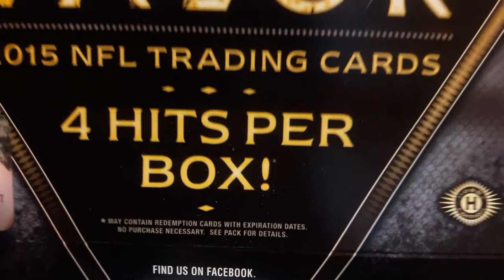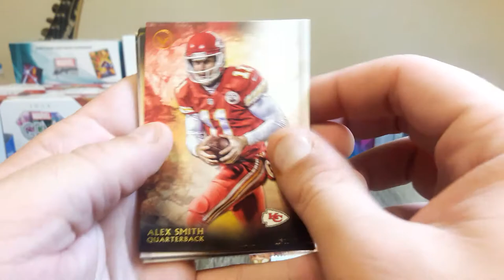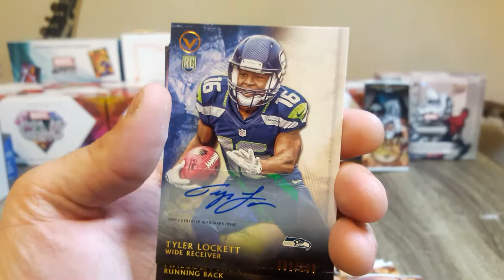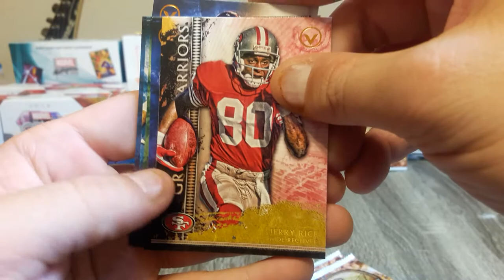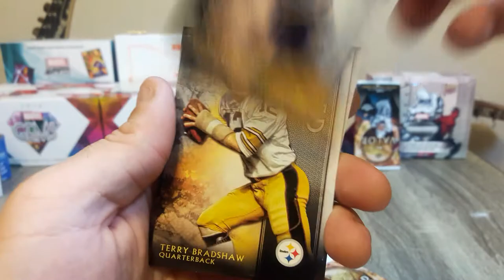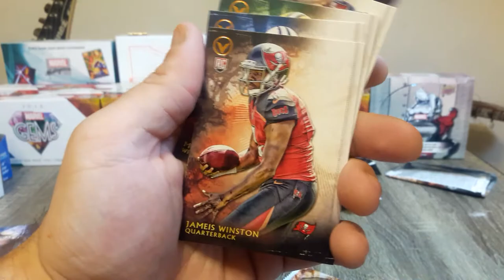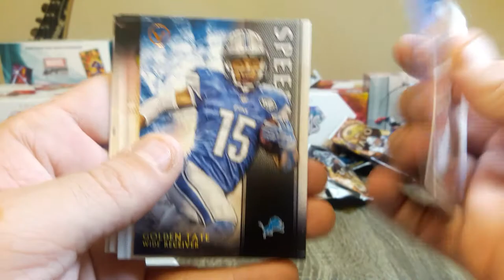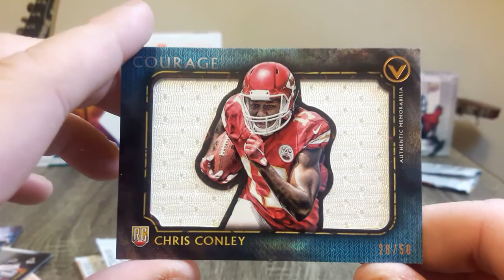Topps Valor 2015 NFL Card Box Opening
Today we're opening up a box of Topps Valor 2015 NFL Football cards. We end up getting a couple of autograph and relic / jersey / material cards from the entire box. The quality of product is okay, not the greatest in my opinion when compared to some of the other NFL products on the market. You could say that I'm a sucker for thick cards and these cards don't cut it in terms of thickness. I also noticed that the material / relic cards are a bit soft, so if you do not keep them in a firm storage container, I guarantee they will be messed from pressure of other cards within in time.